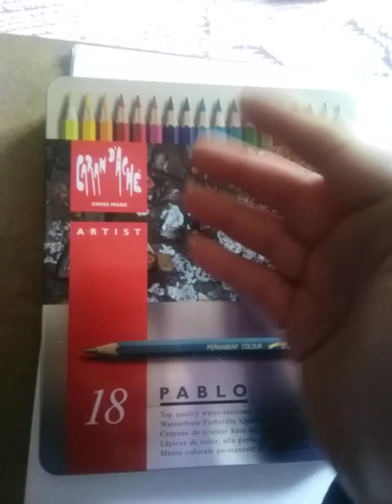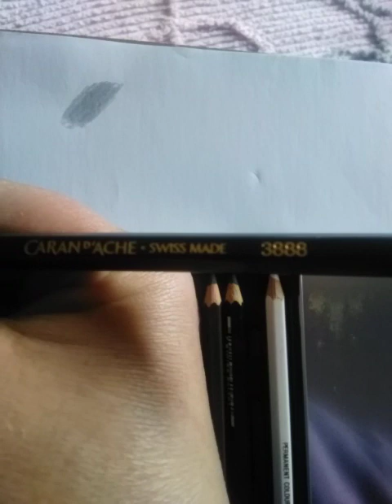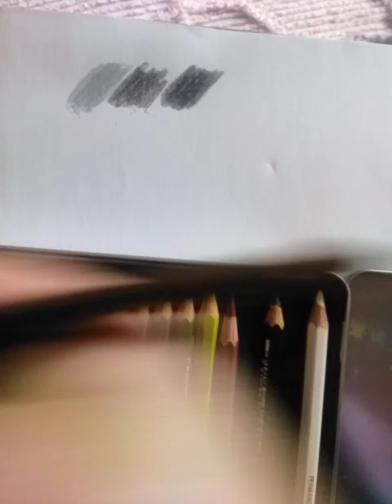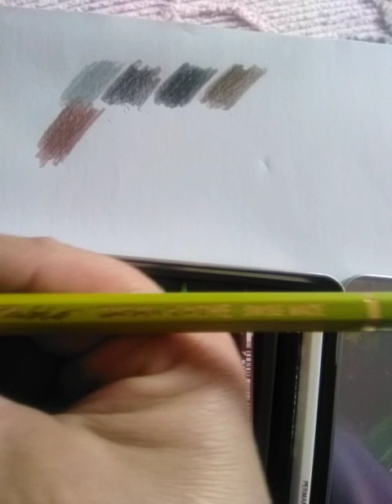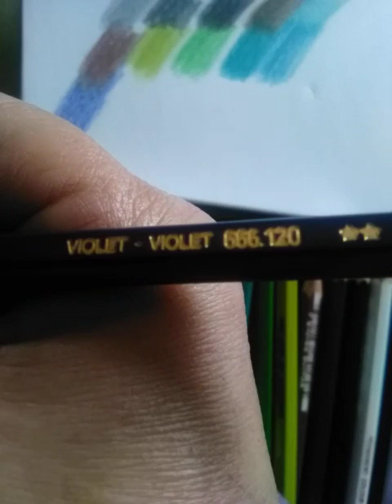E Caran d'ache Pablo furono!!! Swatch e confronto con Supracolor (ita)